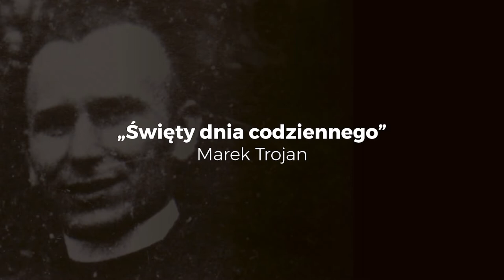Marek Trojan, wnuk siostry ks. Machy: Jan Macha - święty dnia codziennego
"Odcienie świętości" to rozmowy o śląskim księdzu-męczenniku Janie Masze, straconym przez Niemców w czasie II wojny światowej.
Jego beatyfikacja odbędzie się 20 listopada 2021 w Katowicach.

Realizacja: Instytut Gość Media.
Prowadzenie: dr Andrzej Grajewski